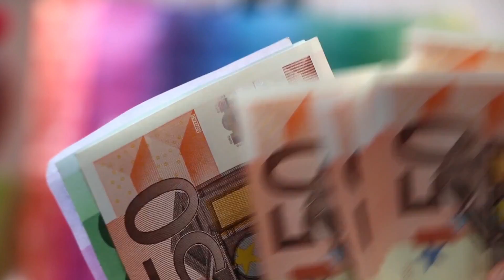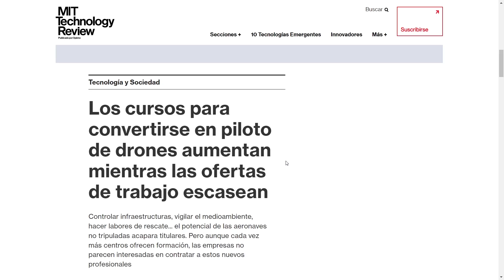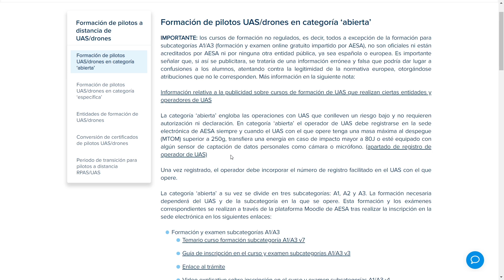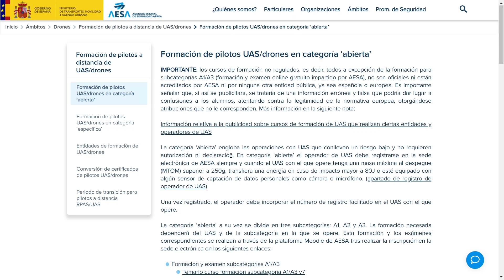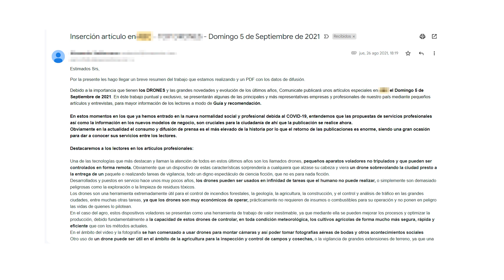CURSO de PILOTO de Drones: GRATIS ✅ TODO lo que NECESITAS Saber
Todo lo que NECESITAS SABER sobre los Cursos de Piloto de Drones. Son realmente necesarios? Te enseño cómo puedes hacerlo sin gastarte NADA. TOTALMENTE GRATIS.

0:00 intro